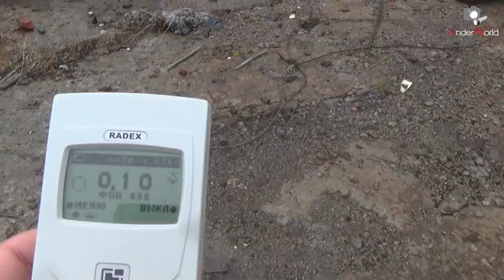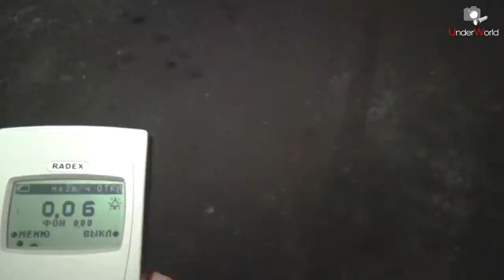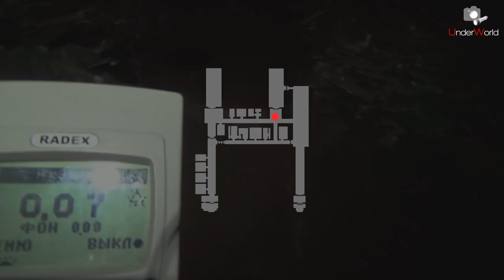Советский ядерный бункер возле Мурманска | Тайны Кольского полуострова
Совсем недалеко от столицы советского Заполярья Мурманска во времена СССР разместили базу хранения ядерных стратегических вооружений. Специально для этих целей в горе было построен гигантское хранилище и в паре километров от него военный городок. Эти объекты были строго засекречены, и даже упоминание о них грозило серьёзными проблемами. А сегодня мы прогуляемся по этому ядерному хранилищу и военному городку, ведь с конца 1990-х годов некогда секретные объекты заброшены и разграблены.

0:00 - Вступление
0:39 - Военный городок "52 площадка"
2:01 - Монумент воинам ВОВ
3:18 - Площадка хранения ядерных боеприпасов
5:00 - Скальное хранилище